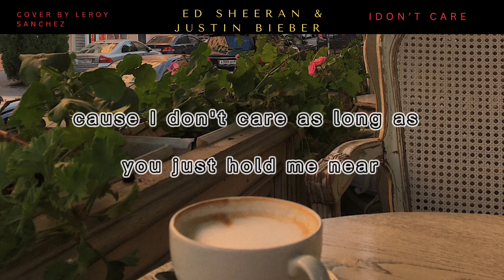ED SHEERAN & JUSTIN BIEBER ( I DON’T CARE ) COVER BY LEROY SANCHEZ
Makasih yang sudah mampir 🙏🙏